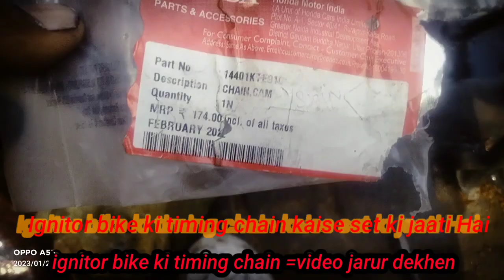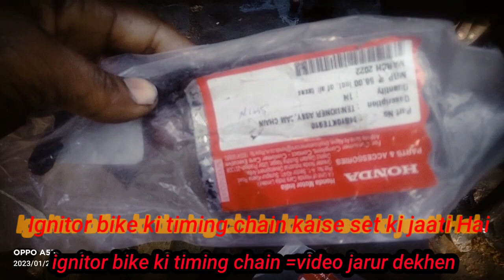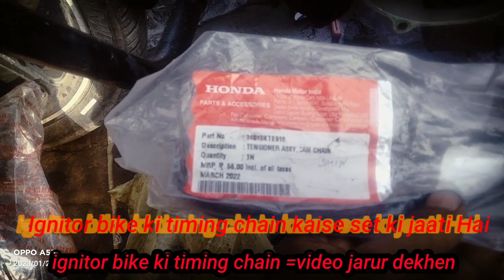ignitor bike ki timing chain kaise set Karte video pura and Tak dekhe like share subscribe karna mat